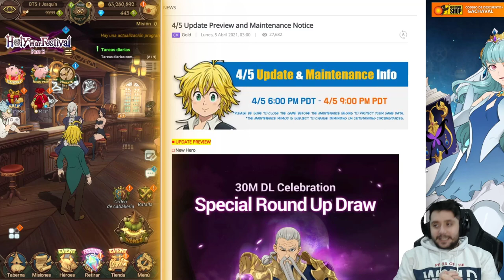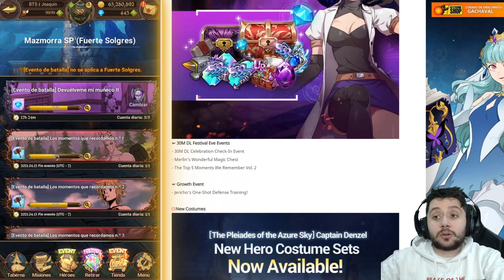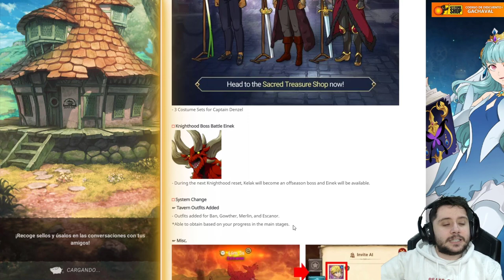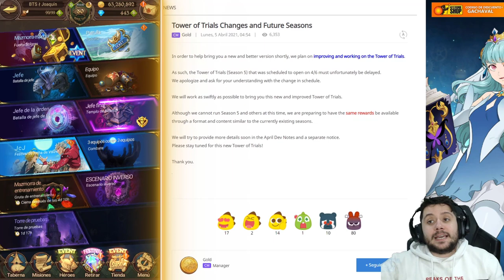MERLIN A LA VUELTA DE LA ESQUINA Y SUMMONS GRATIS A DENZEL | 7DS: Grand Cross